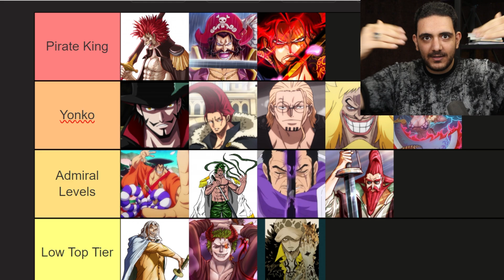MOST SHOCKING Twist in God Valley War! | One Piece Theory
One Piece in now getting closer to god valley backstory, something that we knew would shake the very one piece fandom, and in chapter 1095 we finally got to see the first move of this war with saint figarland Garling, Father of Shanks killing King of God Valley

but with a close look, there is a HIGH chance of Garling be the one who won the sun god Nika Devil Fruit in this fight and this power is the main reason behind the great war of God valley. Xebec knew he needed this devil Fruit if he wants to beat Xebec, King of the World, so he went there to take it and the rest is History

00:00 : my reaction
01:43 : my theory